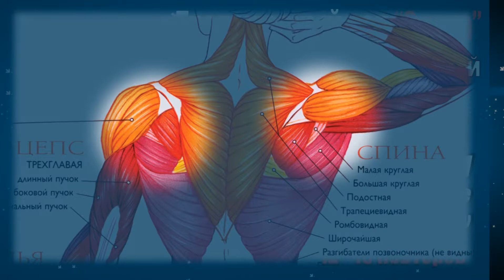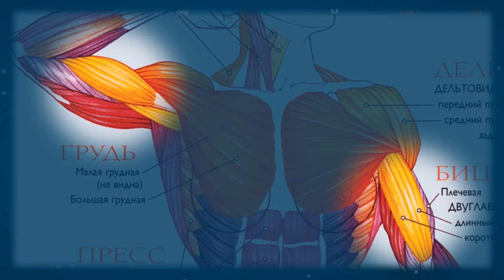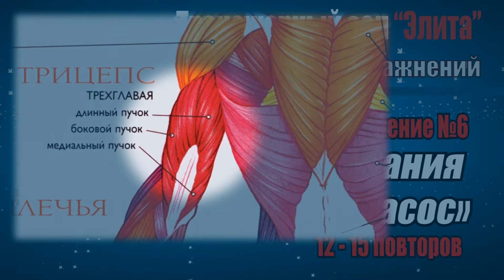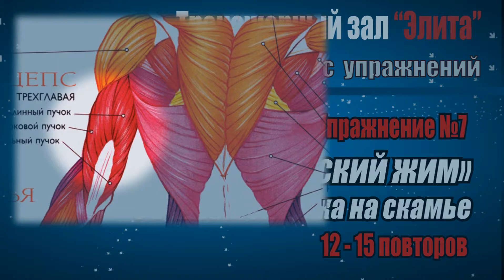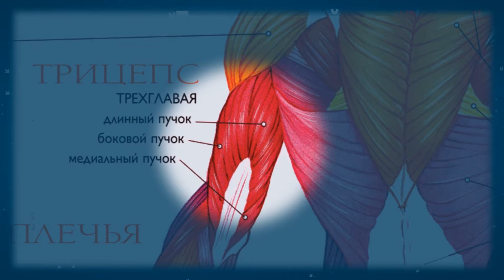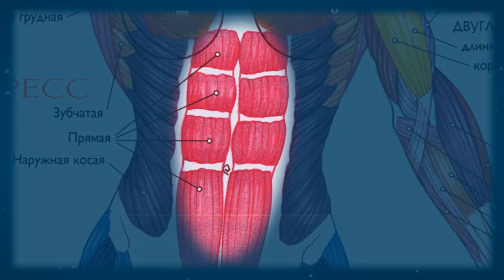Комплекс 2 День 1